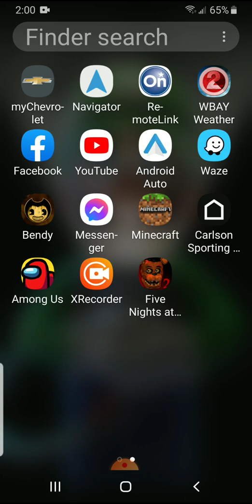my first gaming vid! Minecraft episode 1